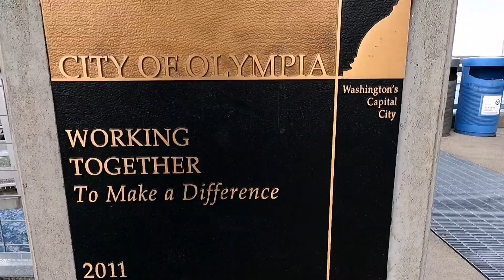10km zwischen Herbst und Winter - Schneesturm auf dem Mount Rainier (Washington State) (#13)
Hey Leute und Leutinnen,
In diesem Video geht es hoch hinaus. Genug vom rumsitzen und durch Städte bummeln. Wir starten eine 4 bis 5 stündoge Wanderung über den Skyline Loop Trail im Mount Rainier National Park. Es beginnt sehr schön. Zwar etwas frisch aber wunderschöne Farben. Aber dann zieht es zu. Und wir sind oben auf dem Berg im Schnee. Dann beginnt der Schneesturm und wir versuchen nur noch da lebend runter zu kommen. Aber schaut selbst mal rein in unseren PALOTrip!!